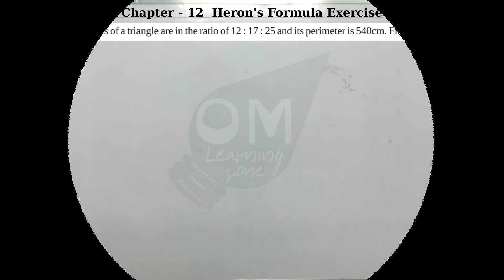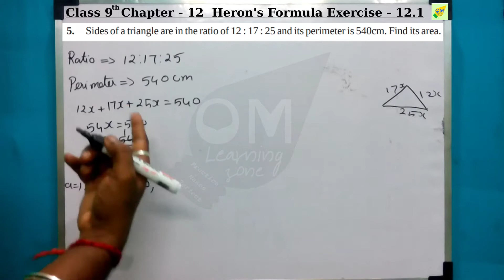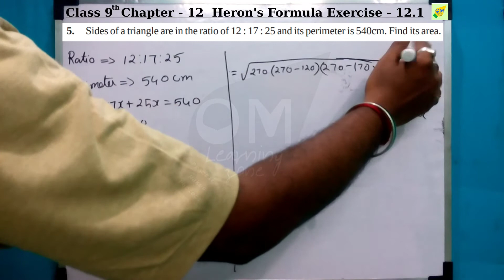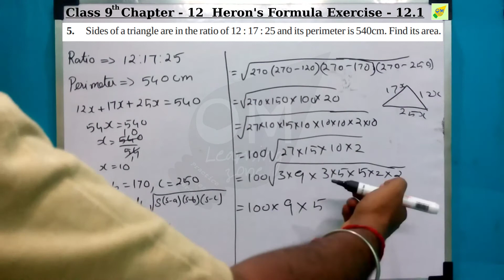CBSE 9th Maths | Chapter 12 | Heron's Formula | Exercise 12.1 | Q 5 | In tamil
Note:
1- Don’t skip any sums, exercise, and videos importantly introduction video.
2- Don't forget to subscribe to our channel and click the bell icon to get instant notification of every video uploads If you like this video give the thumbs up and you can post your doubts and opinions in the comment box.

Discussion forum